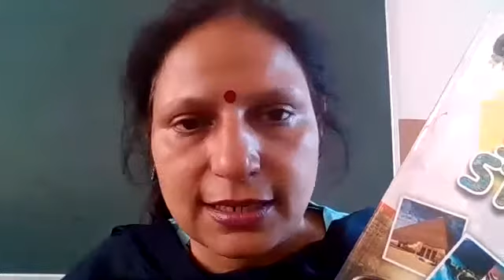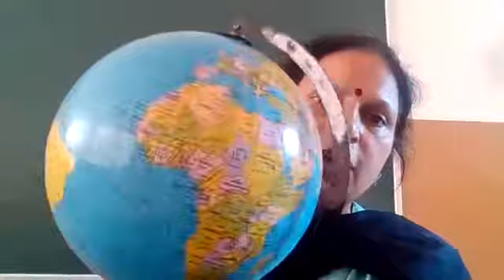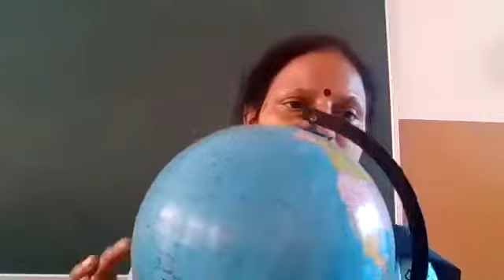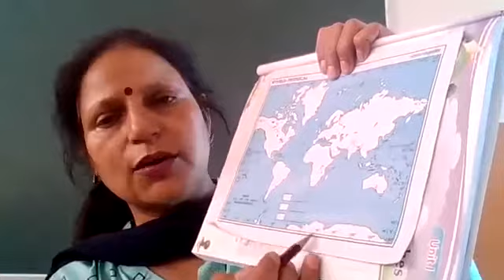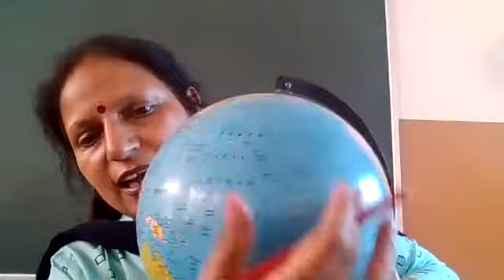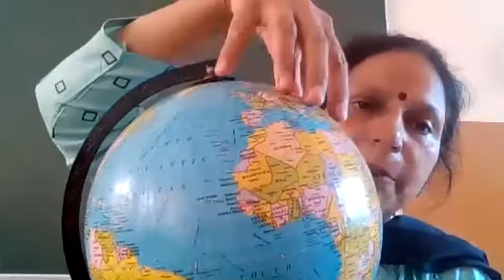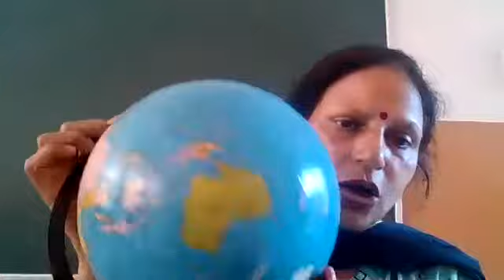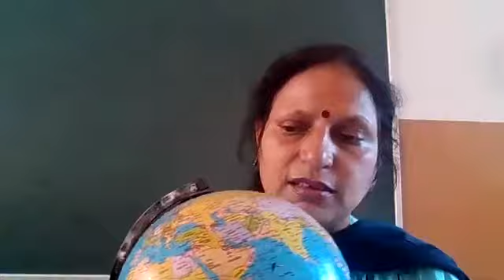Class V S.Sci Zoom Recording 7-04-21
Introduction of lesson 1.